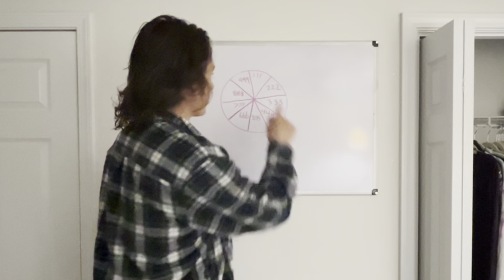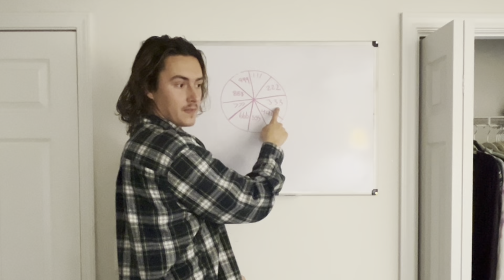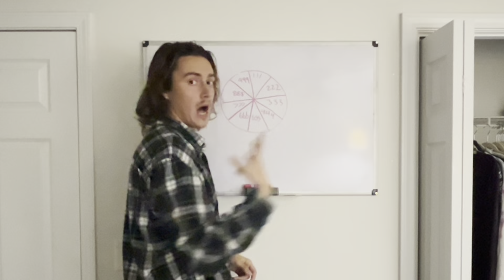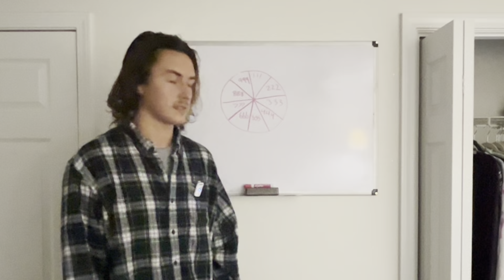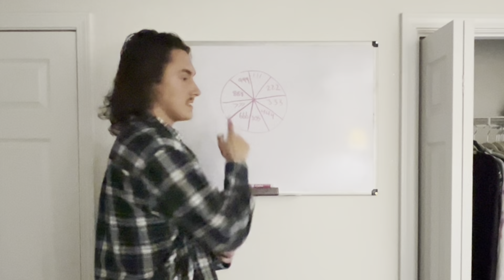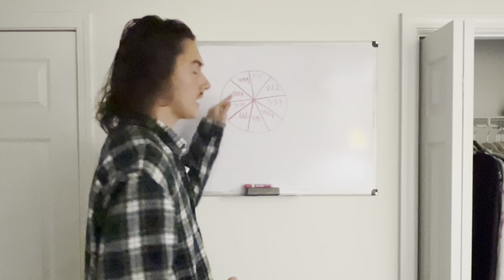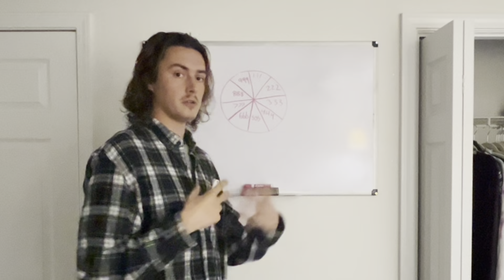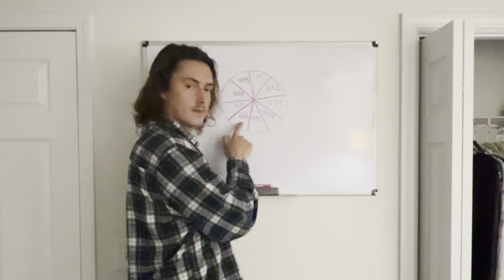The Clock They Don’t Want You To Know (1/11)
This is some Katt Williams knowledge. Use this cycle to change your life for the better. Being lame gets old. I’m sure we’ve all been there at some point.. PEACE SND LOVE FRIENDS